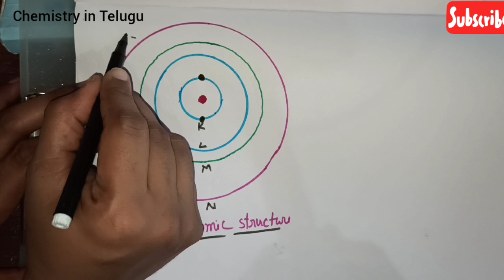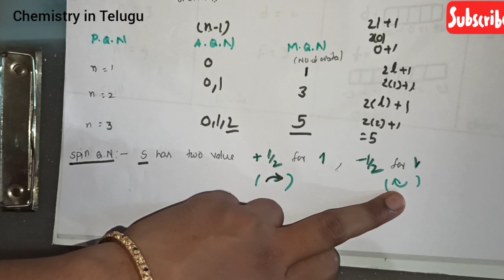Class 10//structure of atom full chapter explanation in Telugu